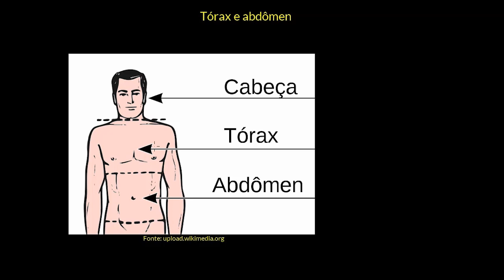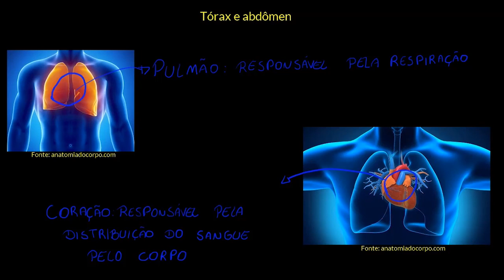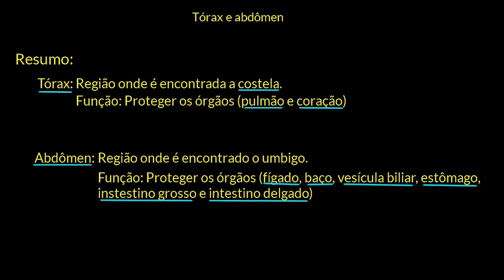O tórax e o abdome, suas partes e funções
Nesta videoaula vamos apresentar o tórax e o abdome dos seres humanos, ressaltando alguns de seus componentes e suas funções.